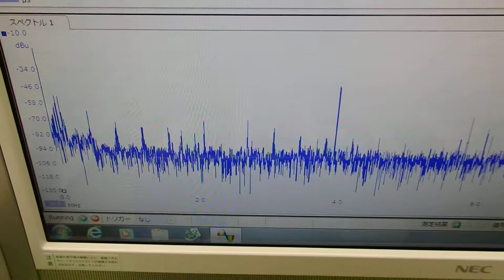超音波の発振制御システム ultrasonic-labo